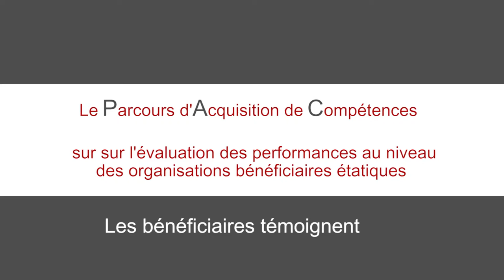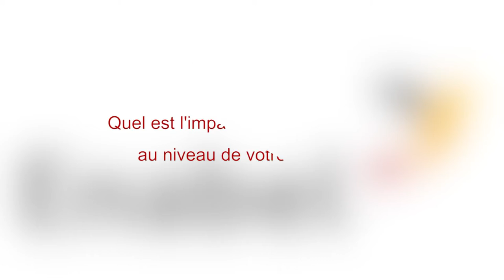PAC SUR L’EVALUATION DES PERFORMANCES INDIVIDUELLES AU SEIN DES ORGANISATIONS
L’objectif de ce PAC est de renforcer les compétences des cadres Ressources Humaines (RH) et techniques du niveau central, déconcentré et local sur les outils et méthodes d’évaluation des performances individuelles pour les deux secteurs d’intervention Santé et Agriculture. Cette évaluation doit en effet permettre, sans se substituer à celle du niveau de compétence, d’apprécier indirectement et directement l’impact d’un investissement en formation continue tel qu’un P.A.C. La méthodologie retenue a permis de travailler sur la production de fiches de critères et d’indicateurs de performance sur 111 postes au sein du (MAEP). Ce parcours a un lien évident avec le parcours sur la description des postes et profils, puisqu’il permet, partant des fiches de postes élaborées, d’approfondir les critères, et de définir les indicateurs de performance par poste.